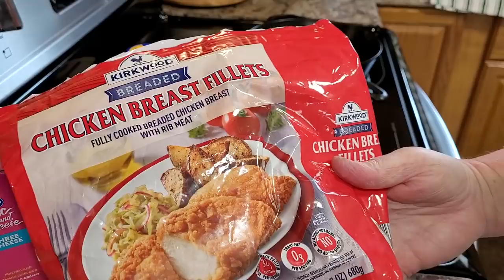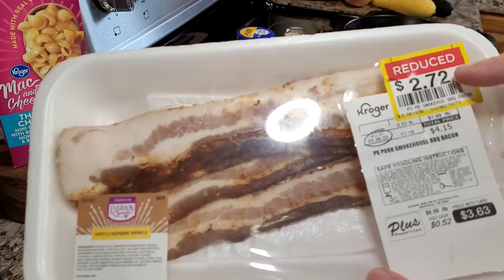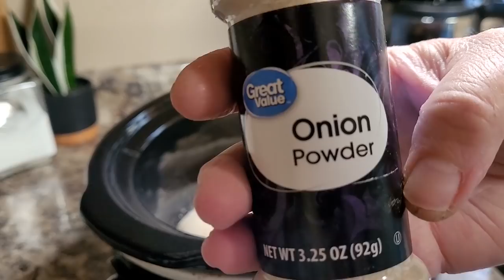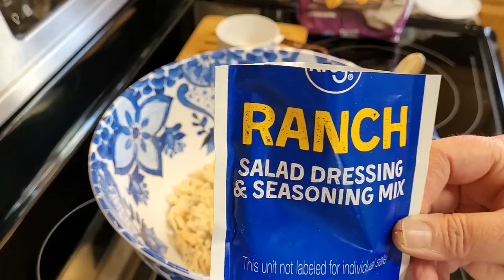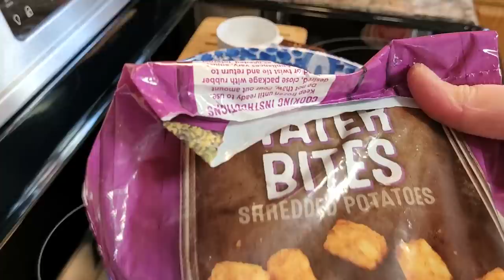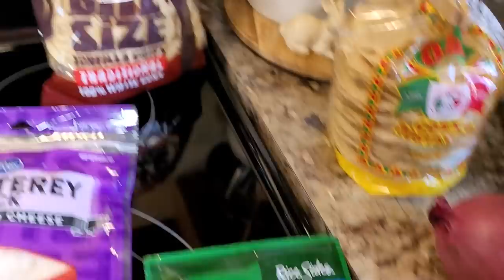Quick Easy Real Life Budget Dinners | Crack Chicken Tater Tot Casserole | Using Up Every Little Bit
Quick Easy Real Life Dinners on a Budget | Cracked Out Chicken Tater Tot Casserole | Using Up Every Little Bit

Hey friends, I am so excited to share with you some of the very quick and easy meals I made for my family this week. I have been craving the summer vegetables already so I fried me up some squash and zucchini. Patrick had big plans for smoking a stuffed pork loin last weekend but we just ran out of time, so I threw it in the crockpot and we had BBQ a couple different ways this week. And then we tried a new casserole that we all loved and it’s already been asked when we can have it again. Each one of these is quick, easy, made with simple ingredients you probably already have and most importantly they are delicious!

Channel Mentions: @CountryBoyCookingwithMarshall

Hi and welcome to my kitchen, I am so glad that you stopped in today. I am just a simple, southern wife and momma who is passionate about all things faith, family and home. I share videos of quick and easy meals, grocery hauls, and meal plans. My goal is to create a platform that is genuine, practical and relatable. I am not a perfect wife, mom or human by any means, but I do strive to leave my corner of the world better for me having been there. I hope you enjoy my videos and are inspired to make your kitchen a welcoming place that you love. My prayer is that my channel leaves you encouraged, smiling and feeling like we’ve just had a visit across my kitchen table. - Mel